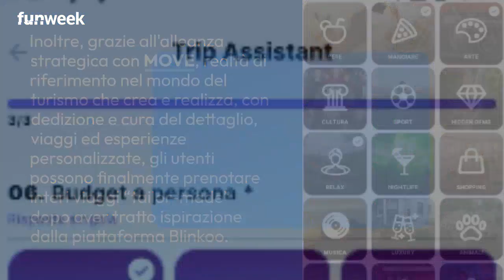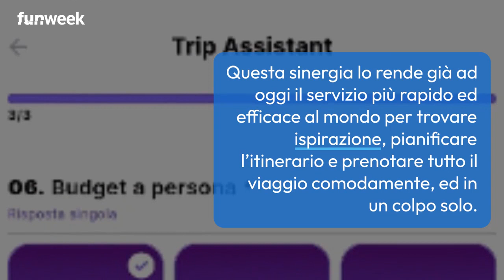Blinkoo, la app di viaggi è ancora più smart grazie all'intelligenza artificiale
Non è una novità: Blinkoo, tra gli appassionati di travel, è un social network già noto. Sia per il suo focus specifico sul tema viaggi, sia perché - attraverso video brevi di talent e appassionati - racconta esperienze autentiche e luoghi ancora da scoprire. Ad oggi la app ha conquistato 110 Paesi (99 nel 2022). Vanta più di 35.000 video-esperienze in lingua italiana, 7000 contributor e 250.000 users. La community, in 12 mesi, è cresciuta del 257%. Dati importanti e che potrebbero ancora migliorare, soprattutto considerando le nuove funzioni introdotte dal social network. In barba alle polemiche, Blinkoo ha infatti sposato le capacità di OpenAI (organizzazione di ricerca sull'intelligenza artificiale) per creare LUNA. Si tratta di un’IA con cui gli utenti possono rapidamente comunicare i loro gusti per il prossimo viaggio e ricevere una selezione di destinazioni perfette che rispondono ai loro criteri.

LEGGI ANCHE: Vacanza green? Dieci Airbnb sostenibili da prenotare per l’estate